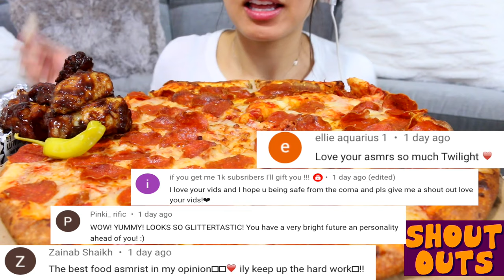🏀ASMR Papa John's SHAQ-A-RONI PIZZA MUKBANG 🍕 EATING SOUNDS | TWILIGHT